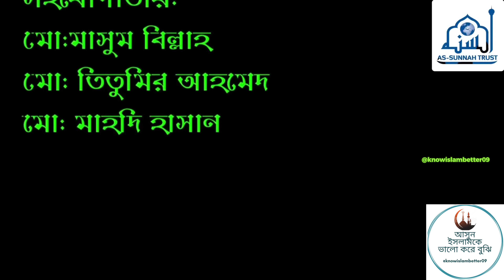রামাদান সম্পর্কে গুরুত্বপূর্ণ কিছু প্রশ্নোত্তর | ড. খোন্দকার আব্দুল্লাহ জাহাঙ্গীর (রহ.)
Q. রামাদান সম্পর্কে গুরুত্বপূর্ণ কিছু প্রশ্নোত্তর | ড. খোন্দকার আব্দুল্লাহ জাহাঙ্গীর (রহ.)

আপনার পণ্য, ইউটিউব চ্যানেল, ফেসবুক পেইজ কিংবা কাউকে উইশ করতে চাইলে আমাদের চ্যানেলের মাধ্যমে প্রচার প্রচারণা করতে চাইলে  প্লিজ আমাদের সাথে যোগাযোগ করুন। আমাদের ভিডিও হাজার হাজার মানুষের কাছে পৌঁছায় যা আপনাদের প্রচার খুব কম মূল্যে করতে পারবেন।

এই চ্যানেলে জীবনঘনিষ্ঠ নানা প্রশ্নের জবাব দেওয়ার চেষ্টা করা হবে। এই জবাবগুলো নানা বিখ্যাত শায়েখ, আলেমদের সমন্বয়ে দেওয়ার চেষ্টা করা হবে।  যখন যার রেফারেন্স এ নেওয়া হবে তখন তাদের ভেরিফাইড ফেসবুক/ইউটিউব  চ্যানেলের লিংক দিয়ে দেওয়া হবে। ভুল ত্রুটি ক্ষমার দৃষ্টিতে দেখবেন। আল্লাহ তা'লা ইসলামকে ভালো ভাবে বুঝার তৌফিক দান করুন। আমিন